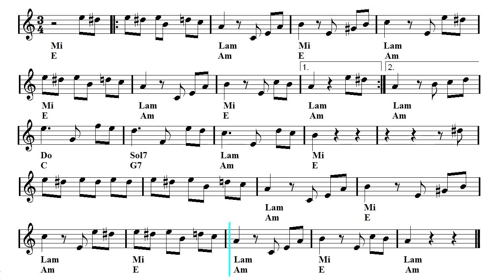Flute & Guitar Duet - Beethoven - Für Elise (Sheet music - Guitar chords)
First part: Flute and guitar duet - Second part: Play Along.